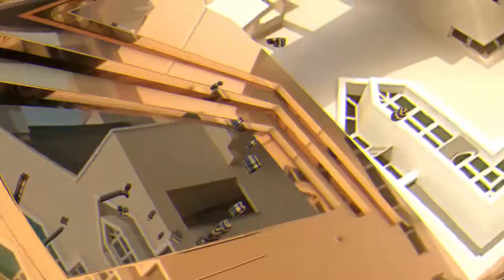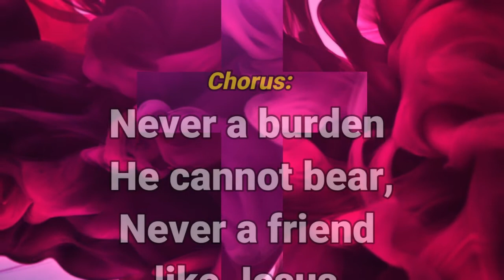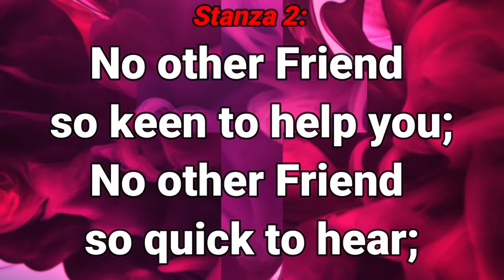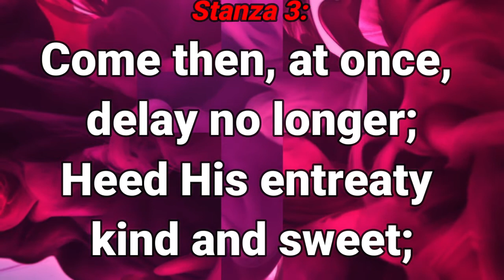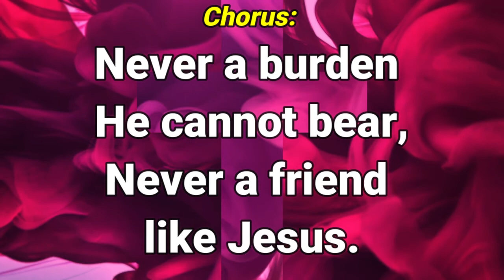GHS 001 All Your Anxiety